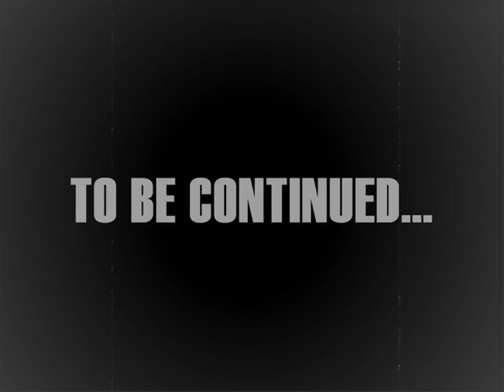Adder vs. Kageman - The BodyHammer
The metal warrior Stark  Adder and the ninja Kageman Guro clash in a test of steel at FCF Wrestling´s Lokakuun Luuvitonen-show - puroresu-style!